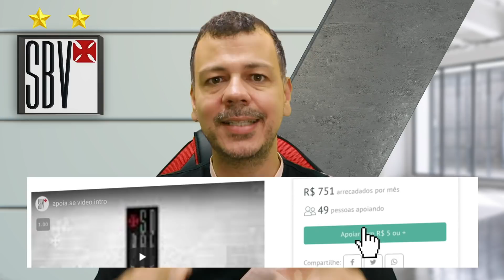DEDÉ: VASCAÍNO OU TRAIDOR?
No episódio de hoje a gente conversa sobre a situação do Dedé e aproveita pra questionar se ainda faz sentido exigir amor de um jogador nos tempos de hoje.

Obrigado aos patrocinadores Naming Rights do canal, JOÃO COSTA, LEONARDO MOTA MARQUES, JORGE NAVAES, FERNANDO BAETA BIRKMAIER, FERNANDA AFC e DAVID CAMPOS

✠ ✠ ✠ ✠ ✠ ✠ ✠ ✠ ✠ ✠ ✠ SAUDAÇÕES VASCAÍNAS✠ ✠ ✠ ✠ ✠ ✠ ✠ ✠ ✠ ✠ ✠